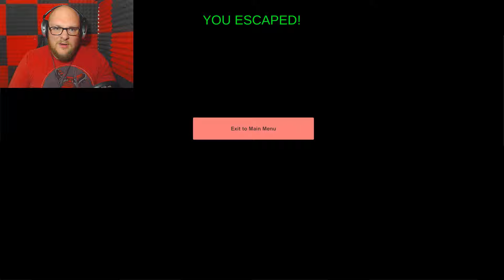This Game Made Me Mad!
6 AM is not a game worth playing. It makes you angry, trust me.